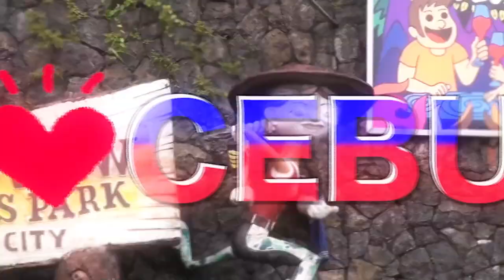セブ島の闇市場に潜入してきた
ドリアンを食べました。もう絶対食べたくない。美味しく食べられる方法あったら教えて欲しい。笑
行って欲しい国、やって欲しいことあったらリクエストしてください♡→Twitter →KD8823Jpn
☆過去の動画☆